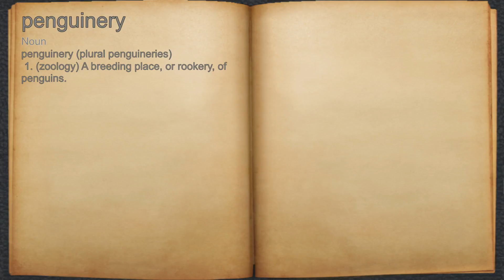What does penguinery mean?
A spoken definition of penguinery.

Intro Sound:
Typewriter - Tamskp